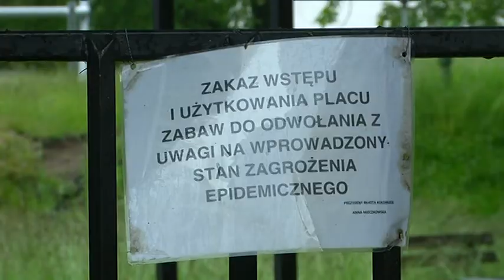MIEJSKIE PLACE ZABAW NADAL ZAMKNIĘTE